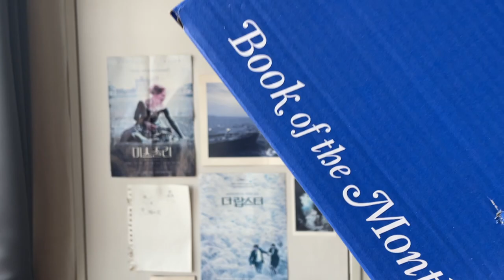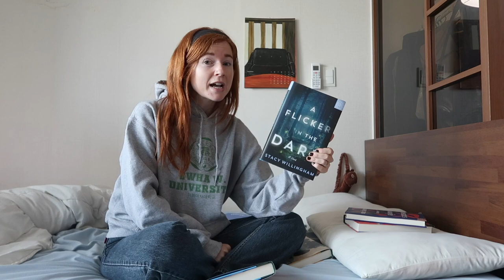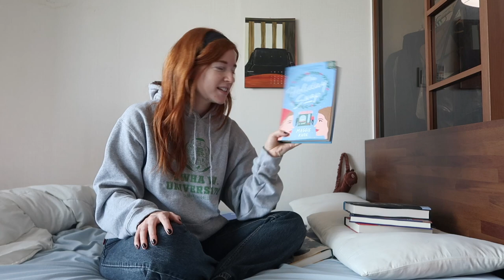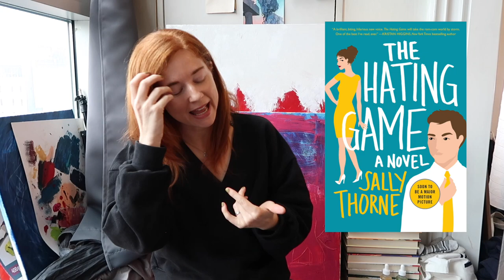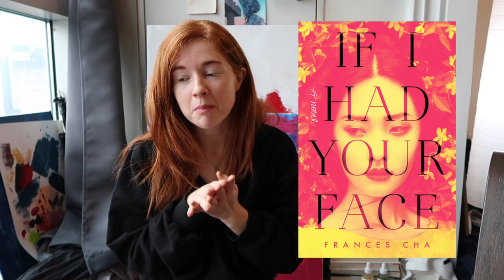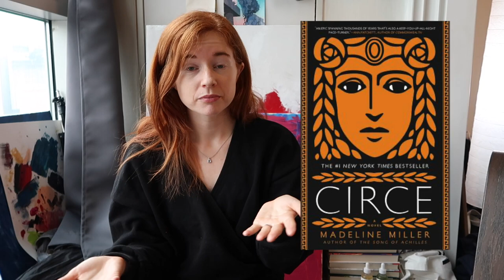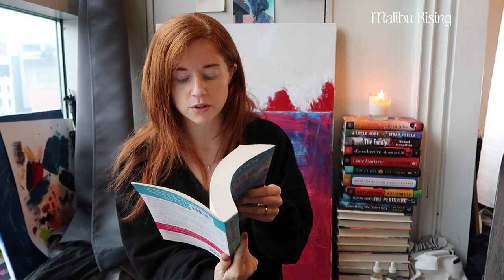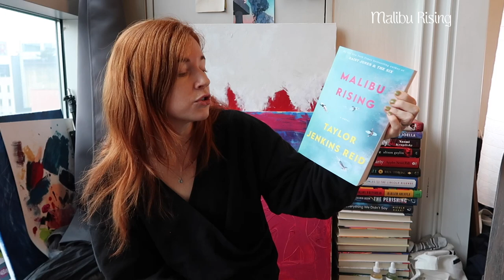five star books and disappointments 🖤 what i read in november 2021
Be sure to use the code JOLLY for your first novel at $5 using Book of the Month!

Mentioned:
7:09 Haunting of Hill House
9:19 People We Meet On Vacation
12:47 The Hating Game
17:24 If I Had Your Face
20:34 White Fox
20:52 Circe
21:01 Once Upon A Broken Heart
24:21 Lakesedge
28:09 How Do You Live
28:38 Malibu Rising
32:40 Sensor
34:30 The Keeper of The Night